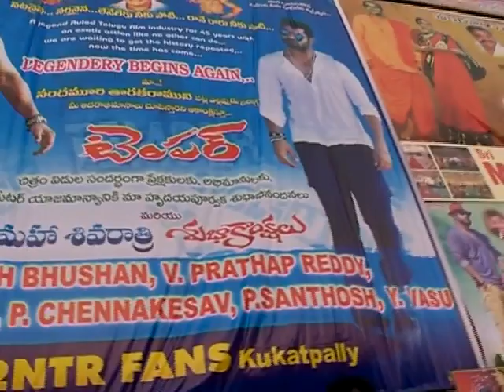Temper - In Cinema Coverage with Rajamouli | Jr NTR, Kajal Aggarwal | New Telugu Movies 2015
Jr NTR and Kajal Aggarwal starring telugu movie "Temper" released in cinema halls. In this video, we see the reaction of "Rajamouli" in the theatre.
Temper is a 2015 Telugu action-thriller written by Vakkantham Vamsi and directed by Puri Jagannadh starring N. T. Rama Rao Jr. and Kajal Aggarwal in the lead roles. It is produced by Bandla Ganesh on Parameswara Art Productions banner. Anoop Rubens composed the soundtrack while Mani Sharma composed the background score. Shyam K. Naidu and S. R. Sekhar handled the film's cinematography and editing respectively.

The film was officially launched at Hyderabad on 1 August 2014. Principal photography commenced on the next day and was completed on 31 January 2015, with the film being primarily shot in and around Hyderabad and Goa. The film is scheduled for a worldwide release on 13 February 2015.
Anoop Rubens composed the film's soundtrack. It consists of six songs all composed by Rubens and penned by Bhaskarabhatla, Kandikonda and Viswa. The soundtrack was marketed by Aditya Music and was released on 28 January 2015 to positive reviews from critics.
1. "Choolenge Aasme"   Viswa Adnan Sami, Ramya Behara, Veena Ghantasala 04:11
2. "Temper"   Bhaskarabhatla, Rahul (Rap) Uma Neha, M. L. R. Karthikeyan, Bhargavi Pillai, Simha 04:06
3. "Devudaa"   Bhaskarabhatla Anoop Rubens, Puri Jagannadh 03:28
4. "One More Time"   Kandikonda Ranjith, Lipsika 04:26
5. "Ittage Rechchipodam"   Bhaskarabhatla Geetha Madhuri, Dhanunjay, Anudeep, Arun 03:17
6. "Theme Music"   Rahul (Rap) Hymath, Arun, Anudeep, Dhanunjay 01:44